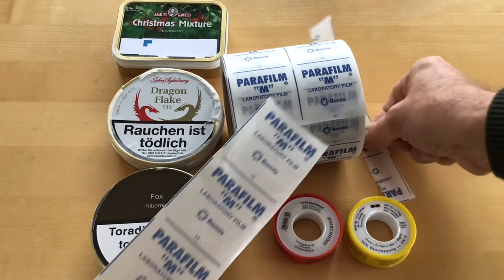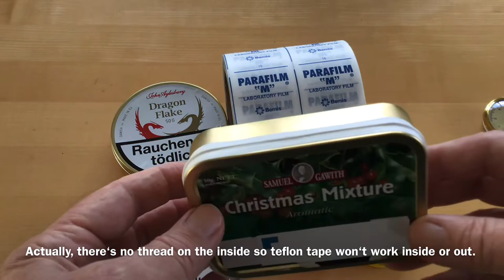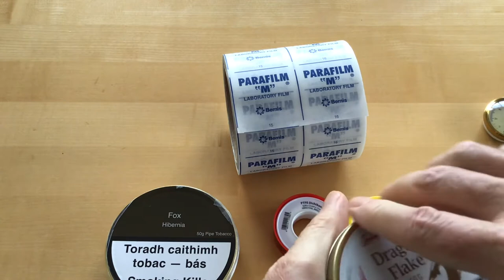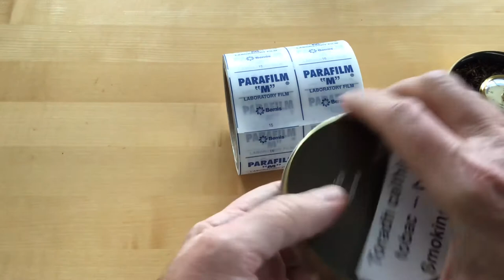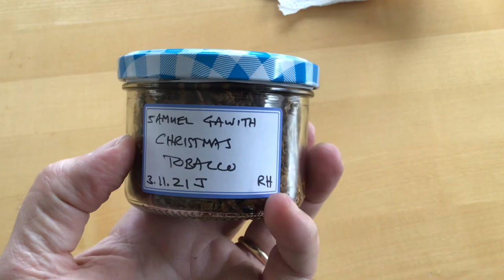Raclette and…more about sealing tobacco tins and jars with teflon tape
I met with some old chums for a raclette in Basel. Most of this video is however about sealing tobacco tins and jars with parafilm and plumbers‘ teflon tape. In detail, the different grades of plumbers‘ tape and gas grade tape being the best choice. Important also is applying the tape to the thread of tins and jars rather than outside of the closed lid.